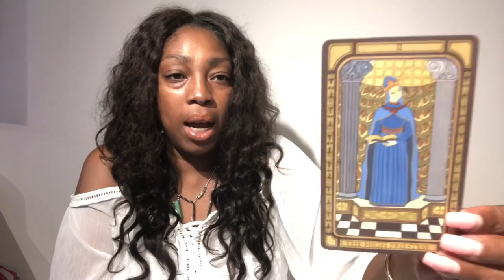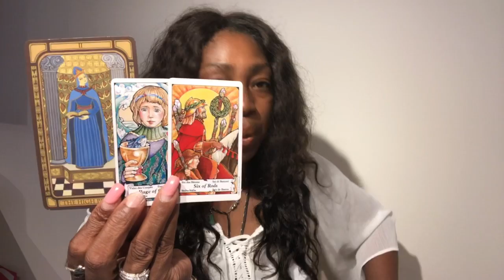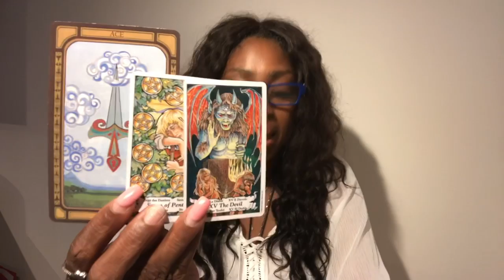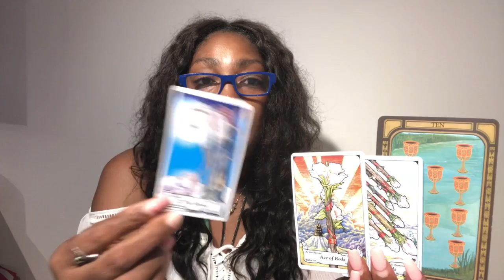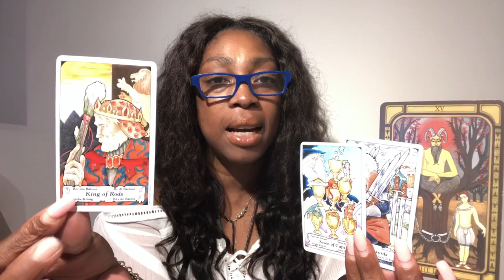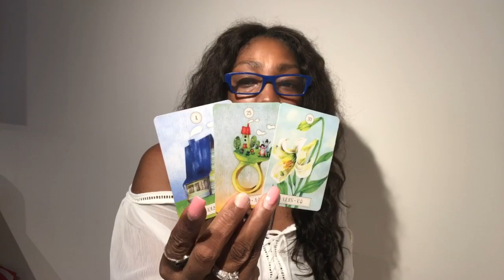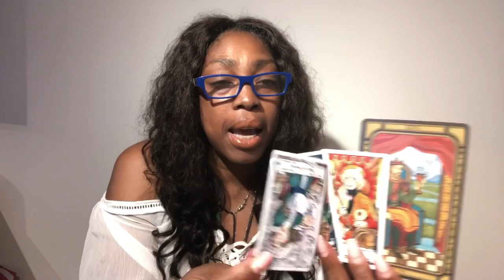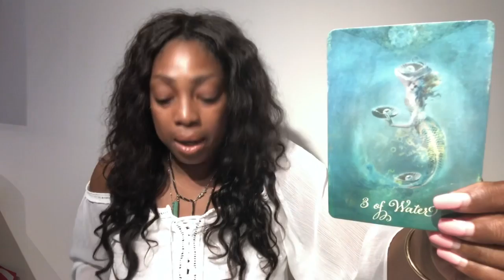Capricorn ♑️ Weekly Reading July 15 - 21 2019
Capricorn ♑️ Weekly Reading July 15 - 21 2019 lets you find out what the third week of July has to offer you Capricorn signs. I use a combination of my gift, tarot cards, numerology and astrology to provide weekly psychic energy vibration readings for all Zodiac Signs.

Kathye